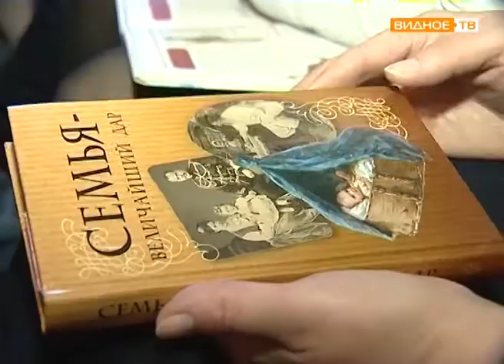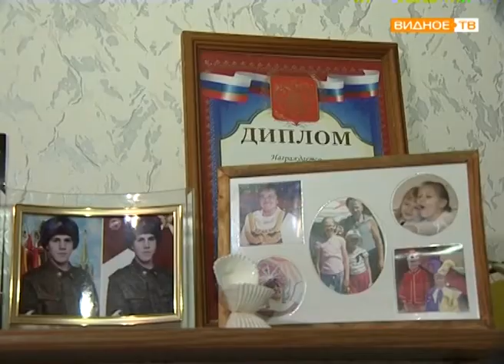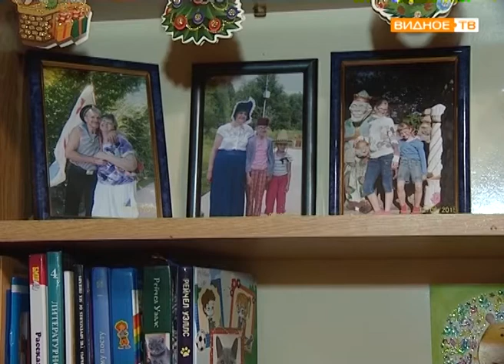Марина Никитина - мама четверых детей